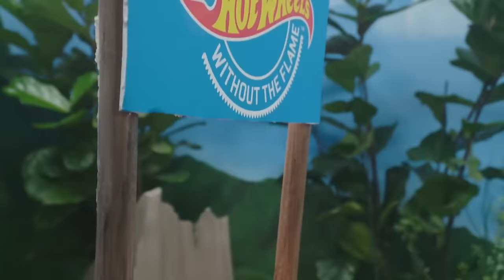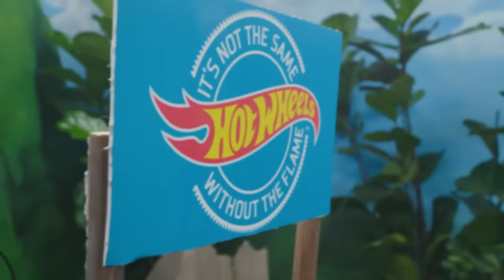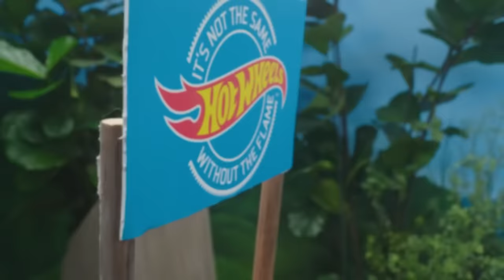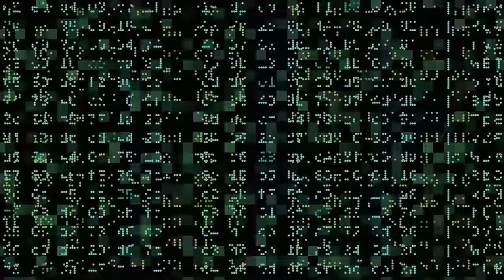Hot Wheels Monster Trucks Take on Colossal Boulder! 😱🪨 - Monster Truck Videos for Kids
The Tournament of Titans is underway with the fiercest Monster Trucks taking on the downhill race! But who will survive when the massive boulders are unleased onto the course?!

It’s anyone’s match as this insane downhill race gets crazier and crazier! Also, what’s lurking inside Mountain Mayhem? Race Ace and the rest of the Monster Trucks are about to find out! Don’t miss this wild collection of Hot Wheels Monster Trucks racing through the wildest courses!

Monster Trucks vs. Colossal Boulders: Ultimate Race |
GIANT SHARK TRAP ON MONSTER TRUCKS ISLAND! |
Monster Trucks vs. Cars | Epic Downhill Race! |
Hot Wheels Monster Trucks Tied Together With Rope?! |
A Mysterious Surprise Lurks Under Mayhem Mountain! 🤔 |